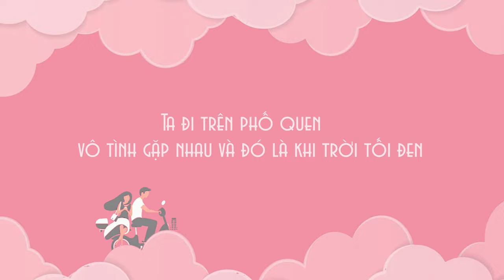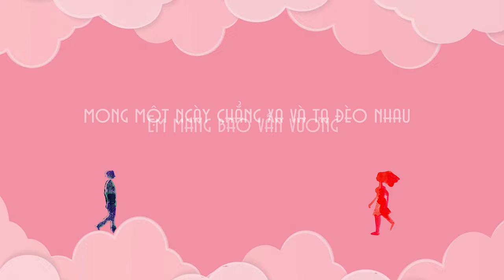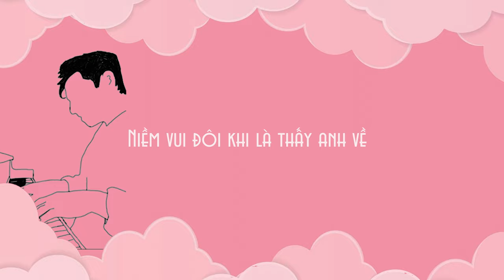ĐÔNG TRIỀU MEMORIES - TRANGQUYNH FT. HAST X HAAJU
Đông Triều Memories - TrangQuynh x Hast x Haaju
* Composer : Hast, Haaju
* Prod by NHATANH
* Mix&Master: Joke D
* Artwork by Trần Ngọc Trung
* Video Lyric By Trần Ngọc Trung